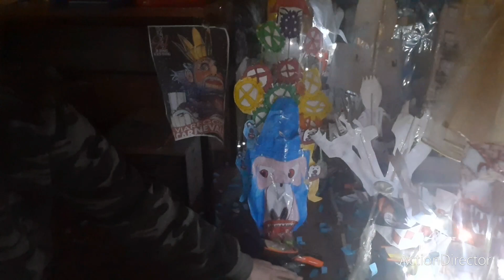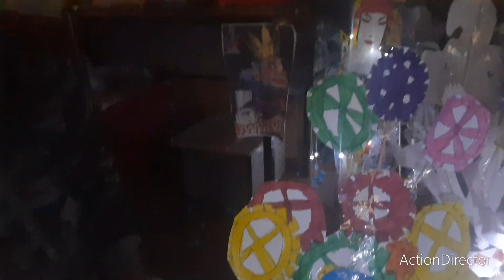Carnevale di Viareggio 1994 - "Il Genio"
Ecco il Carro "Il Genio" 2°Categoria di Franco Malfatti al Ingresso di Piazza Mazzini del Carnevale di Viareggio 1994 Fai da Te.
Immagini del 3°Corso Mascherato Notturno.